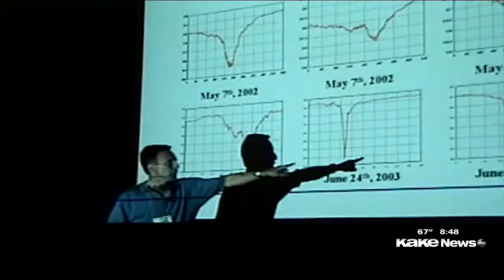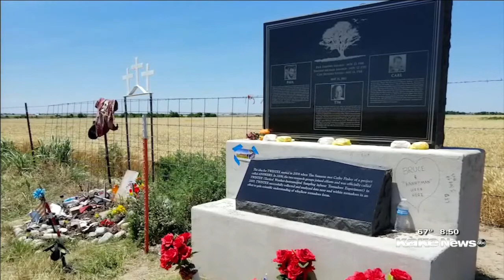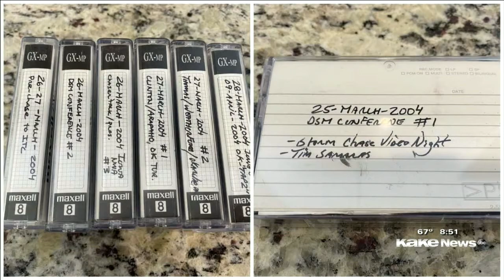KAKE-TV Storm Saga Sunday Vol. 3 - The Art of 81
The third episode to "Storm Saga Sunday", a series I created that began airing on KAKE-TV in September of 2020 that details the experiences of my storm chasing career.  Each weekly segment is edited and produced by me to air during Good Morning Kansas on Sunday mornings.

Episode 3, "The Art of 81" answers the question, "Why do I always wear the number 81 when I chase?"  This is one of the most asked questions from viewers as I have been seen wearing this number most of my career.  The title was a play on Art Monk, who wore #81 as a receiver for the Washington Redskins.

Features entire block, including intro, main package, and post-chatter.

KAKE-TV Wichita, KS